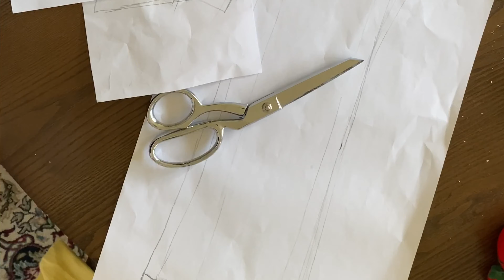Vlog 1: Prep + Launch of S2: LELE DRESS / Moving to Mexico City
Hi friends! Here's a little mini vlog of what a few days out before the launch of S2: LELE DRESS of Fuego & Flores looked like. Also, I moved to Mexico City, nbd. Excited to share more with you in upcoming videos!

Anne Coronado
Mimi Bloom
Lili Bickers
Vlog music credits
Credits: